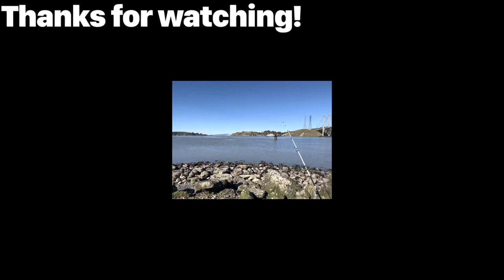Striper 🎣at Crockett with 3 kinds of baits.Ghost shrimp,blood worms,pile worms and still skunk😡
Today we try out 3 kinds of baits on an out going tide. So far no keepers,only 17”